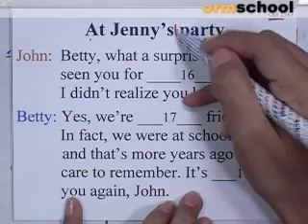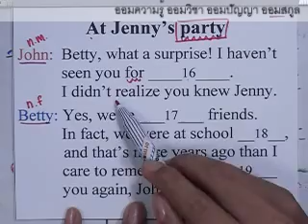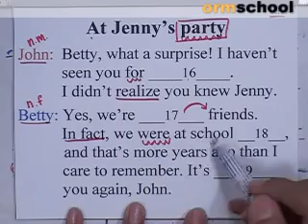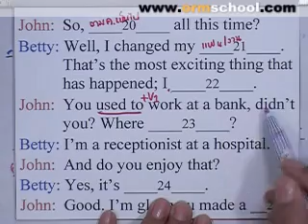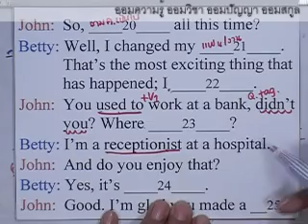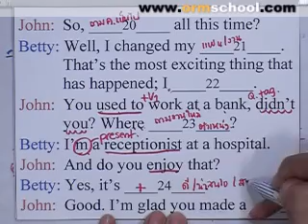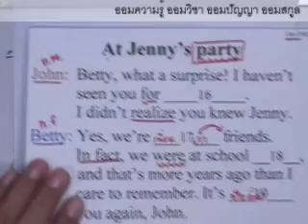ENG_ONET_BOOK#116